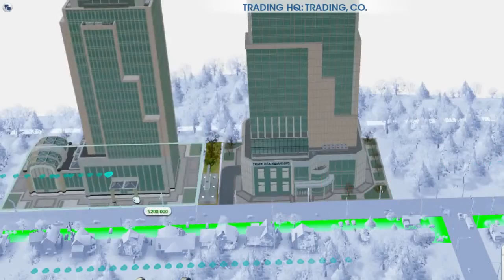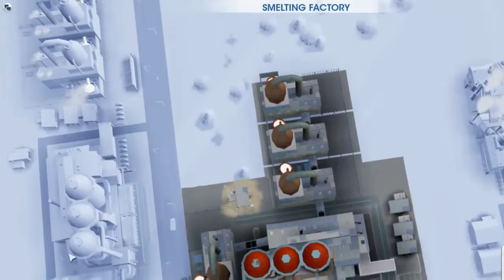SimCity - Midway Region Ep. 23 - OI Sector Number 1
We finally have a name for our city, remake some mega towers and have wonderful problems with the stream.